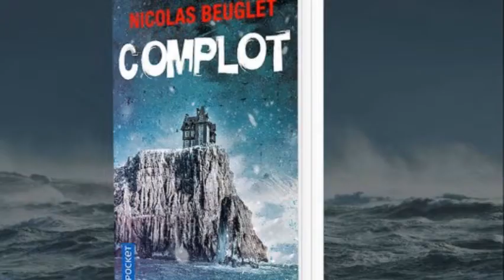L'ile du diable, de Nicolas Beuglet (résumé et critique)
Achetez le livre : amzn.to/2H4uHUu
Résumé : En observant le cadavre de son père, Sarah Geringën est saisie d'épouvante. Et quand le médecin légiste lui tend la clé retrouvée au fond de son estomac, l'effroi la paralyse. Et si son père n'était pas l'homme qu'il prétendait être ?